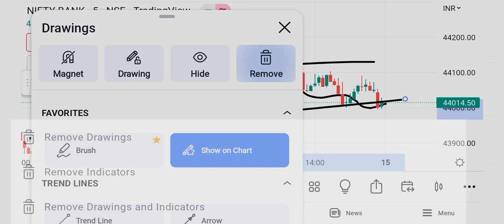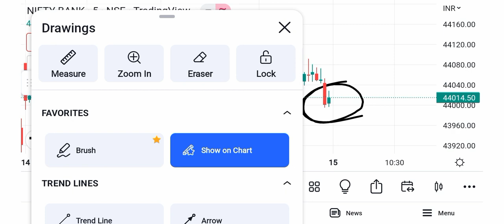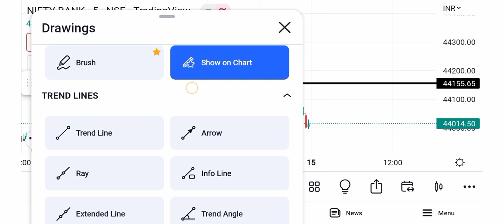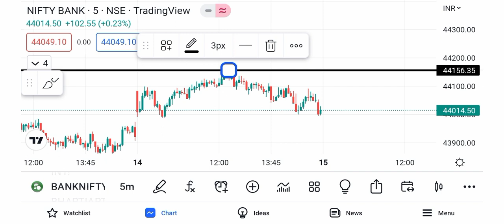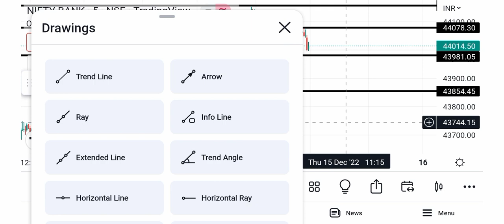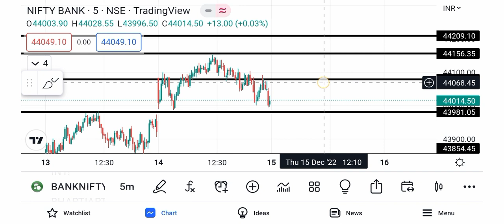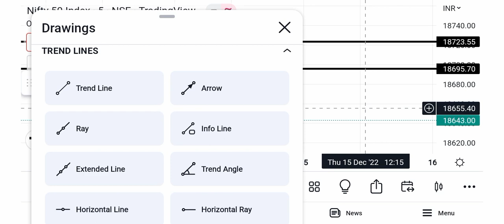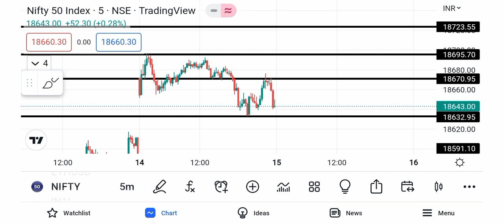Bank Nifty Prediction For Tomorrow Nifty Analysis For Tomorrow | 15 Dec 2022 | Expiry Hero to Zero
Topics covered.
Bank Nifty option for Tomorrow
Nifty tomorrow
Nifty prediction
Bank Analysis
Nifty tomorrow
Nifty today
Nifty50
Nifty